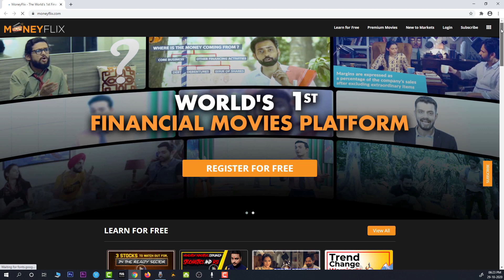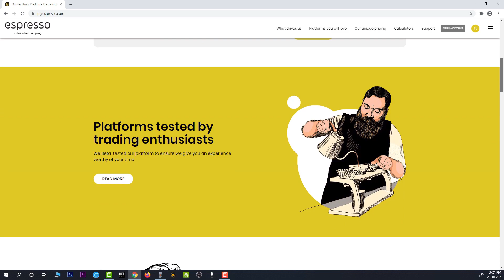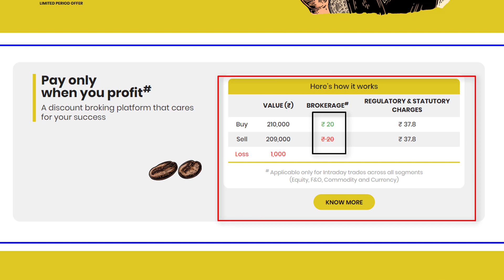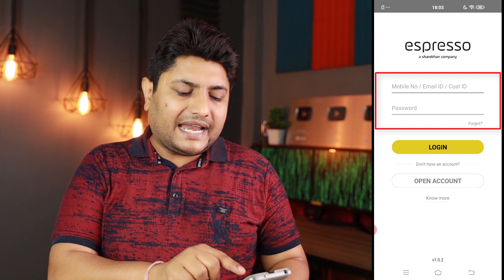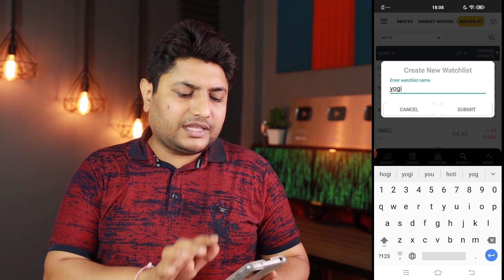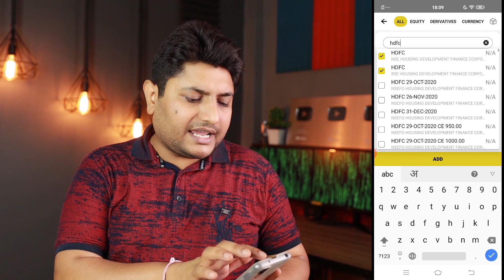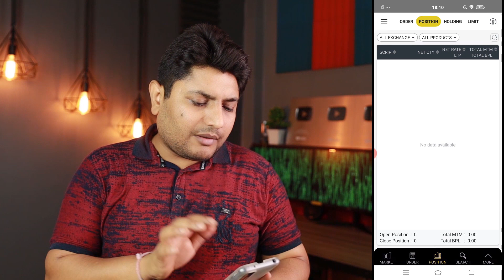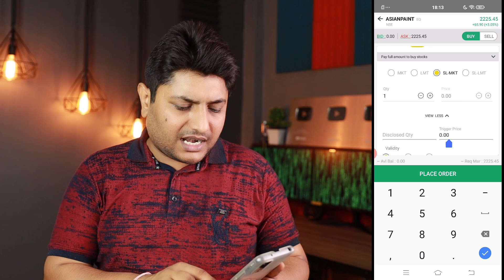How to Start Investing in Stock Market for Beginners | My Espresso By Sharekhan Review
Dosto Aaj Ki Is Video Maine Aapko Ye Bataya Hai Ki Stock Market Kya Hota Hai Or Aap Share Market Me Kaise InvestMent Start Kar Sakte Hai Iske Liye Maine Aapko My Espresso App Ke Bare Me Bataya Hai Jo Sharekhan Ne New Company Launch Ki Hai My Espresso Investment Start Karne Ke Liye Ek Achha Discount BrokingPplatform Hai Isme Aapko Pay Only When You Profit Ka Feature Mil Jata Hai Jo Ki Kafi  Achha Hai Ummeed Hai Aapko Ye Video Bahut Pasand AayegiThank you so much...

About My Espresso-

1. Espresso isn’t just an interface. We’re in it for the long run. We’re in it to help you to succeed. That's why we got our platforms Beta-tested by trading and investing enthusiasts. We didn't stop there, though! With our Pay Only When You Profit pricing model, our endeavour is to ensure you keep at it and get better and succeed. We are here to help you achieve that, backed by our Sharekhan experience.

2. Don't have enough funds but sure about which stocks to invest in? Choose from our exciting range of leverage products that suit your needs.

3. Our blog space! Get to know the team and the purpose behind Espresso, and the journey we took to achieving it through our products and services. Also, stay sharp with a variety of articles on all things trading and investing!

4. 100+ videos that help traders, investors and new-to-markets get better at stock trading and investing World’s first financial movies platform with state-of-the-art learning features FREE 1 year Premium subscription!

5. Want to become a professional trader? If yes, this program is your go-to! Delivered by qualified industry professionals, this fully online module is suitable for beginners as well as advanced traders. The program endeavours to equip you with all the right tools and techniques needed to deep-dive into the art of trading.